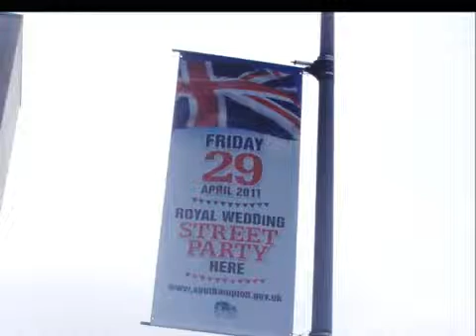Guildhall Square Royal Wedding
Royal Wedding celebrations at Southampton Guildhall Square.